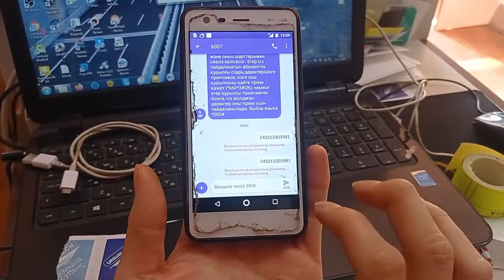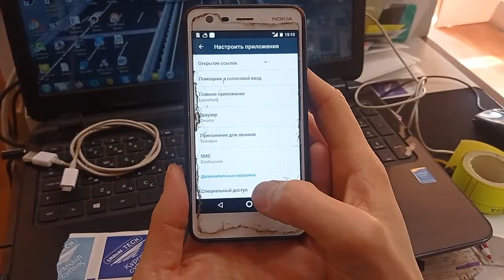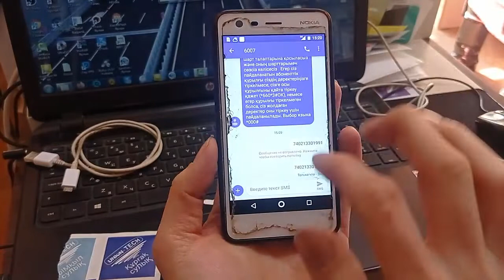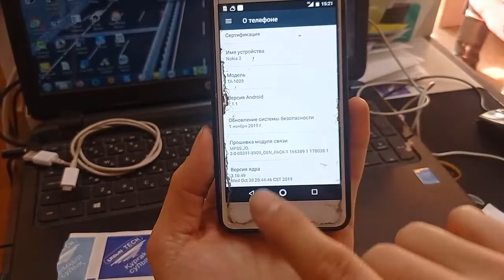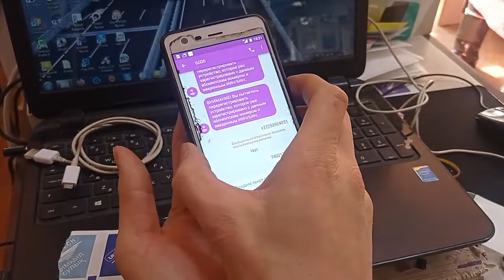TA-1029 Nokia 2 sms не удалос отправить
Каналыма Қош келдіңіз! Welcome

Үлкен рахмет!

Сұрақтарыңызды қойыңыздар біз оған міндетті түрде жауып береміз